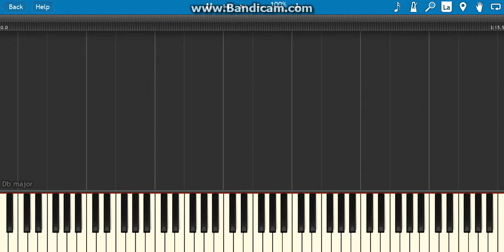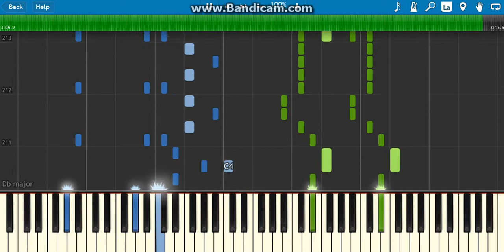how to play what ever it takes on piano